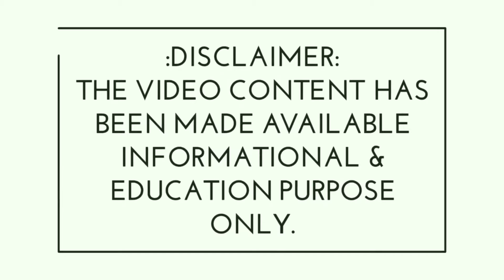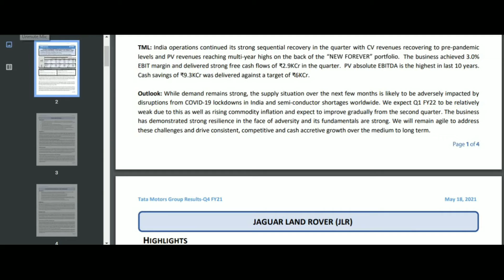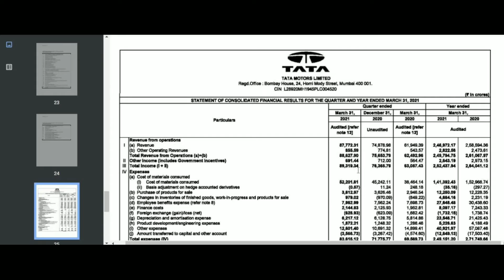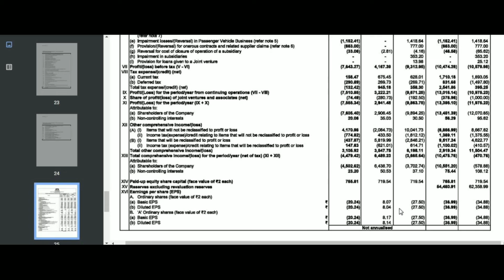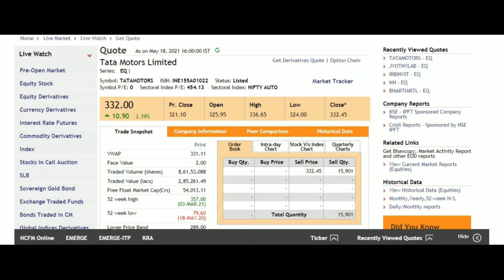Tata Motors Share Q4 Result | Tata Motors Share Results | Tata Motors Result Analysis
Tata Motors Share Q4 Results Announced. in this video, we are sharing Tata Motors Share related market news. here we did complete analysis of Tata Motors Result. so i would suggest that we can book partial profit at this time. so we can take long term position later during market dip.